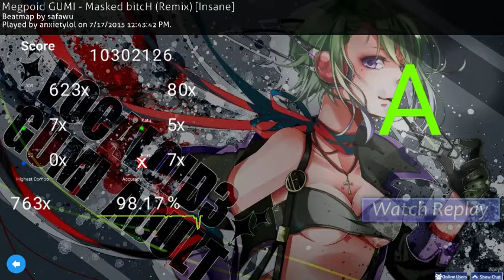Megpoid GUMI - Masked bitcH (Remix) [Insane]